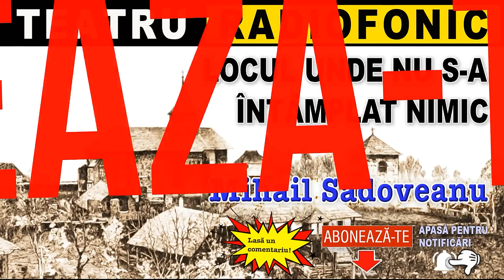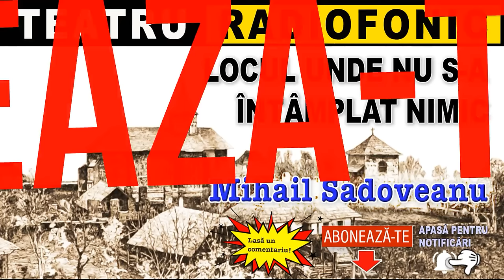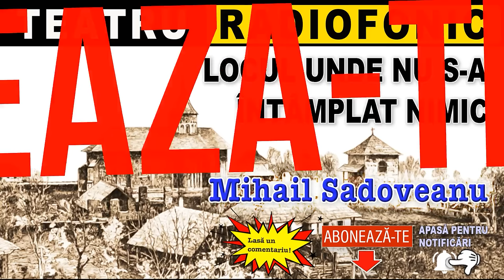Mihail Sadoveanu - Locul unde nu s-a intamplat nimic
Piesa de teatru radiofonic Locul unde nu s-a întâmplat nimic, scrisa de Mihail Sadoveanu, este o dramă.
Scris în 1933, romanul „Locul unde nu s-a întâmplat nimic” surprinde consecințele urbanizării de la sfârșitul veacului al XIX-lea asupra târgurilor moldovenești.
Lai Cantacuzin (Neculai Cantacuzino) - boier în vârstă de 48 de ani, doctor în drept la Paris, urmaș al împăraților bizantini cantacuzini. Este fiul vel-vornicului Iordache Cantacuzino și al vornicesei Smaranda Ruset. A urmat studii la Paris, unde și-a petrecut tinerețea, apoi s-a întors la locul copilăriei sale, acceptând temporar funcția de prefect al unui județ din nordul Moldovei în perioada guvernărilor conservatoare. Își petrece timpul alcătuind o monografie sociologică a târgului moldovenesc, scriind un jurnal intim, întreținând o relație amoroasă cu soția generalului Argintar și ocupându-se de educarea tinerei Daria Mazu.
Nu după mult timp este invitat la vânătoare, însă el, deși reușește să vâneze trofeul, visează la un alt fel de trofeu: dorește o iubire nouă, căci de doamna Argintar s-a plictisit. După ce reflectează îndelung, ajunge la concluzia că acest țel al său poate fi împlinit de Daria Mazu, o foste elevă a sa. Însă oricât se străduiește, nu reușește să-și exprime frământările fața de Daria Mazu.

ÎNTREBARE: Ce crezi, va reuși Lai Cantacuzin să-și atingă țelul?
Distribuție: Alexandru Repan, Corado Negreanu, Dan Damian, Gina Patrichi, Constantin Dinulescu, Dorina Lazăr, Ștefan Mihăilescu Brăila, Mihai Mereuţă, Dan Condurache, George Constantin, N. Luchian Botez, Sorin Gheorghiu, Mia Macri, Mirela Gorea, Mihaela Gagiu.